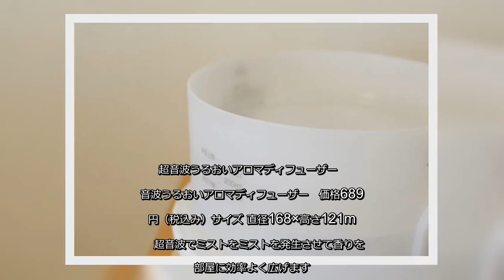✅ お気に入りの香りをお部屋に効率よく広げることができるアロマディフューザー。無印良品の店舗へ行くと癒されるアロマの香りに…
✍   　お気に入りの香りをお部屋に効率よく広げることができるアロマディフューザー。の店舗へ行くと癒されるアロマの香りに引き寄せられて、ディフューザーの前で立ち止まってしまったことありませんか？ 　お家でもリラックスできる空間を楽しみたい！と思ってしまう宣伝効果！ その宣伝効果にやられてしまい、我が家では2種類のアロマディフューザーを愛用しています。もう何年も愛用していますが、買ってよかった！と思える商品です。 　今回は「 超音波うるおいアロマディフューザー」をご紹介したいと思います。   超音波うるおいアロマディフューザー  超音波うるおいアロマディフューザー　価格6890円（税込み）サイズ 直径168×高さ121mm 　超音波でミストをミストを発生させて香りをお部屋に効率よく広げます。適用床面積は12〜15畳、リビングにオススメです。  　使い方はすごくシンプル！350mlのお水を入れて  　好みの香りのエッセンシャルオイルを数的垂らすだけ！  　無印ではたくさんの種類のエッセンシャルオイルが販売されています。エッセンシャルオイルは990円〜販売されていますよ。（ブラットオレンジがお気に入りでよく購入しています。）  　蓋をかぶせて、スイッチON！ タイマー機能は30/60/120/180分の4段階、ライトも2段階の明るさが選択できます。ライトを付けないこともできます。  　すぐにミストがモクモクと出てきてフワッと香り一瞬でお部屋中に香りが広がり癒されますよ。  　もう少し小さいサイズがよい方は6〜8畳用（価格3990円）がオススメです！  　ミスト量は少なくなりますが、香りは十分広がりますよ。我が家は数年前に購入したモノなのでコンセントタイプですが、最近、コードレスタイプが販売されてすごく気になっています。コードレス仕様だと充電さえしておけばどこでも好きな場所に置くことができるのですごく便利だと思います！ 　リラックスできる空間作りに取り入れるのにオススメのアロマディフューザーです。ぜひチェックしてみてくださいね！   ...